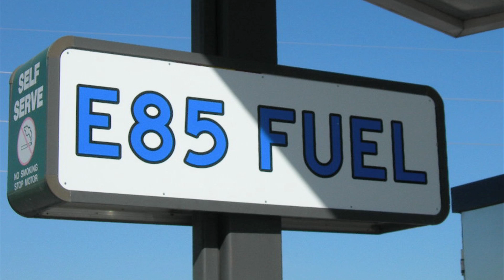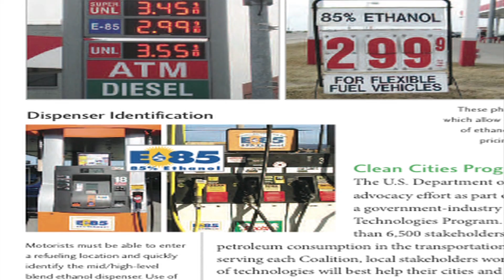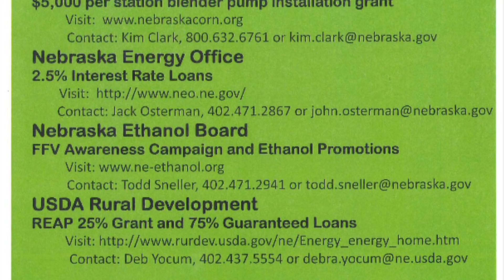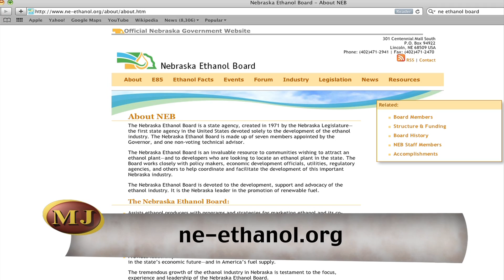Market Journal -- March 16, 2012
Grain Markets -- Elaine Kub from the ARC Group says farmers could see record high basis levels for corn this year.

Possible Drought in the Midwest -- Bruce Anderson UNL Extension forage specialist, says there is a chance Nebraska could see a drought this year, affecting pastures and rangeland.

Buying Bulls -- Farmers and ranchers will soon be selecting their next bull. Matt Spangler, UNL Extension beef genetics specialist says those farmers and ranchers need to consider the traits that are economically relevant to their operations.

Animal Welfare Progress -- There has been progress made regarding animal welfare in the United States. Kim Stackhouse-Lawson from the Beef Cattle Institute at Kansas State says this progress is seen by reaching all ages and cultures.

Beef Checkoff -- The beef checkoff, aides in beef promotion, research and education. Market Journal's Kurtis Harms examines Nebraska's beef checkoff with Lisa Brass with the Nebraska Beef Council.

Flex Fuel Vehicles -- There is a rapid increase in the number of vehicles that can run on 85% ethanol blended fuel. Market Journal's Emilee Dorn reports on a campaign focused on increasing awareness for these flex fuel vehicles

Weather -- Al Dutcher, UNL Extension statewide climatologist, says Nebraska may see severe weather in the next seven days.